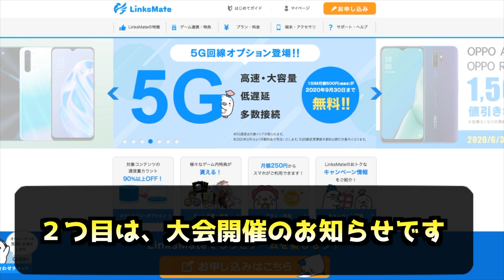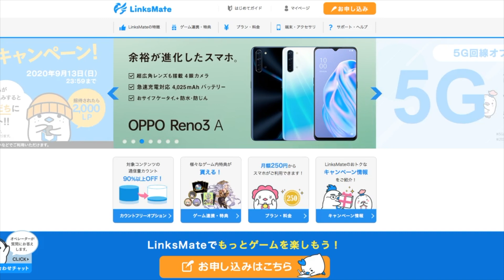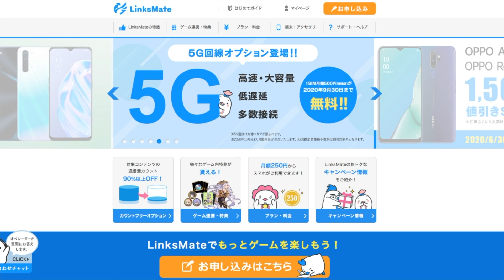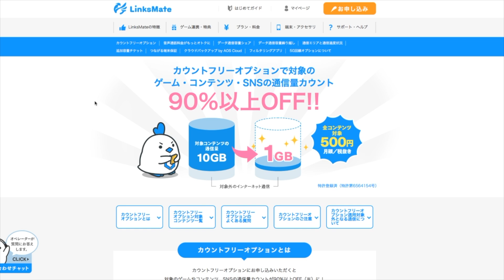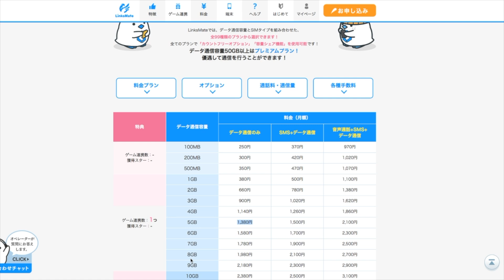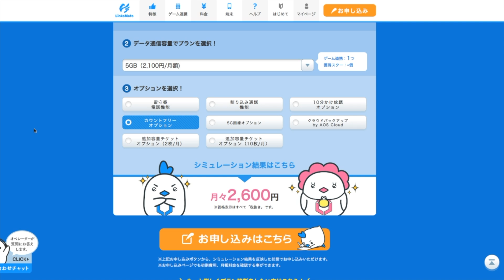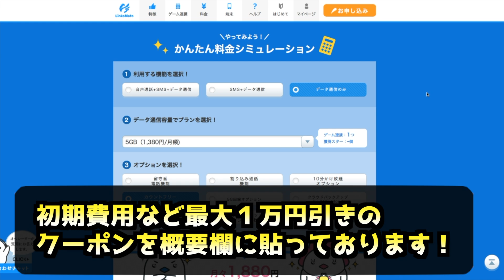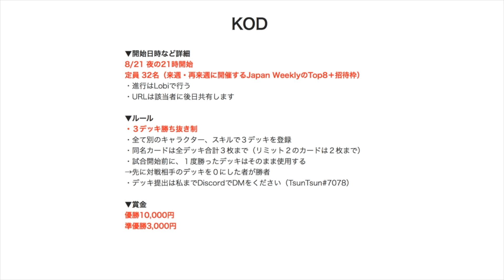【格安SIM】大会開催のお知らせと、リンクスメイトさんの紹介をするぞっ！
この動画は株式会社 LogicLinks とのタイアップ動画です。

LinksMate のカウントフリーオプションにお申込みいただくと、
対象のゲームやコンテンツ、SNSの通信量カウントが90%以上OFFで通信容量の制限から開放されます。

●カウントフリーオプション詳細はこちら

●LinksMate のサービス概要・お申し込みはこちら